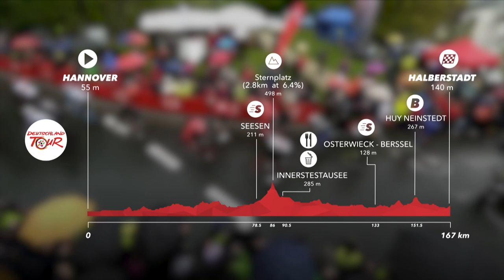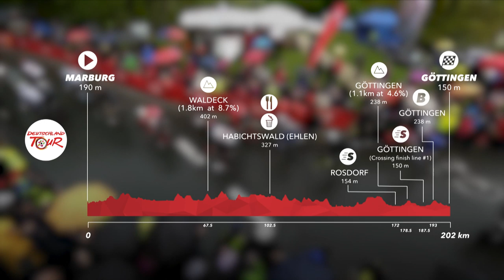Deutschland Tour 2019 Stage 1 Highlights: Hannover - Halberstadt | GCN Racing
The first stage of the 2019 Deutschland deine Tour and ran between the German cities of Hannover and Halberstadt and had a star studded field of Tour de France riders. With only the only categorised climb halfway through the race, a fast sprint finish along the streets of Halberstadt was up for grabs. Don’t miss our highlights for all of the action.